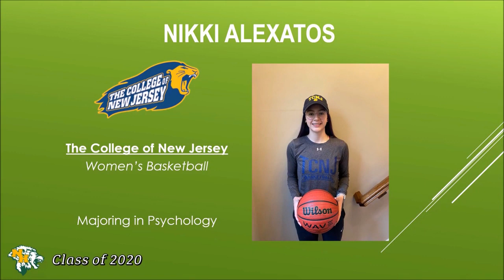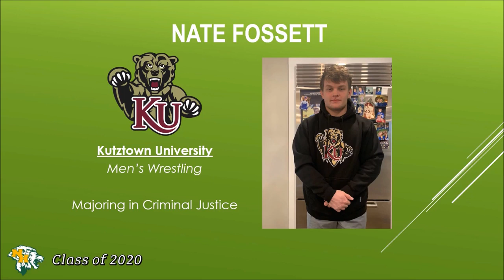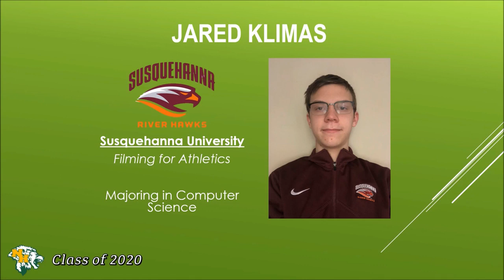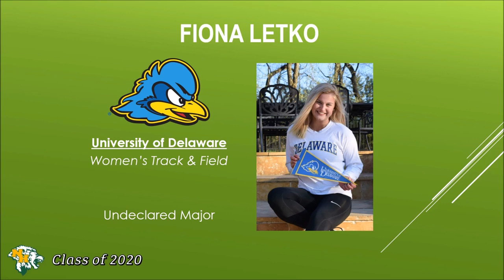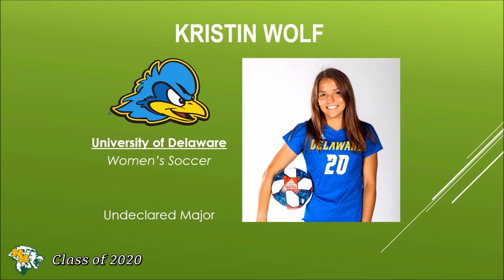North Connection May 15th 2020